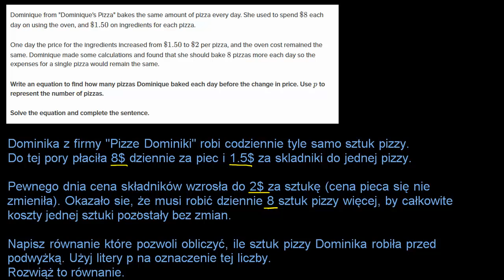Pizza Dominiki -- zadanie z proporcją i równaniem kwadratowym